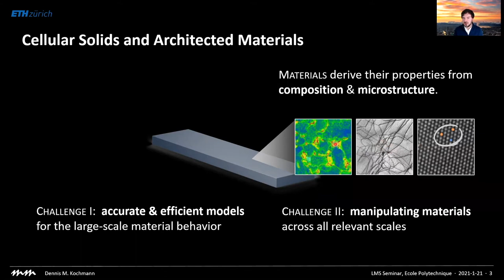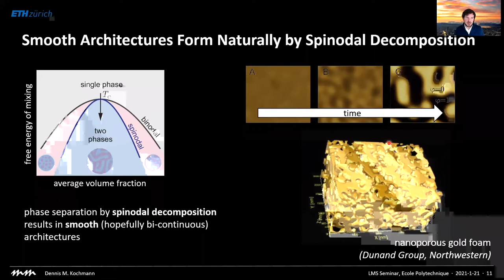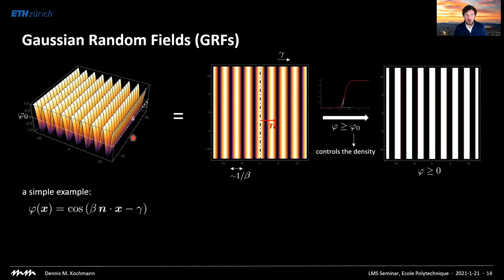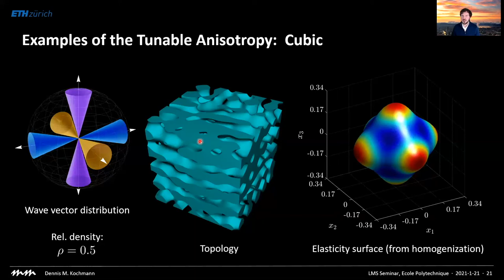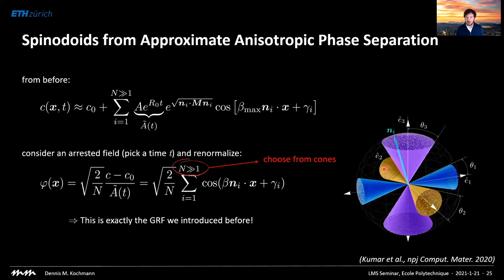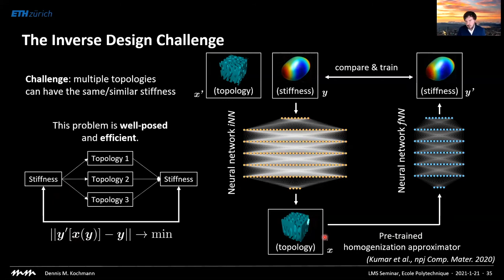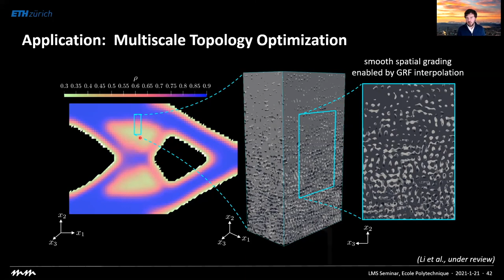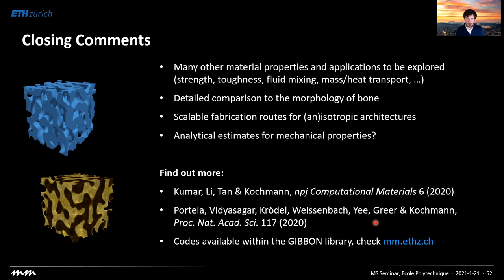LMS Seminar - January 21, 2021 - Dennis Kochmann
Spinodoids – cellular architectures with intriguing properties